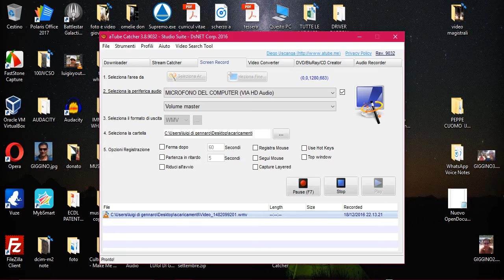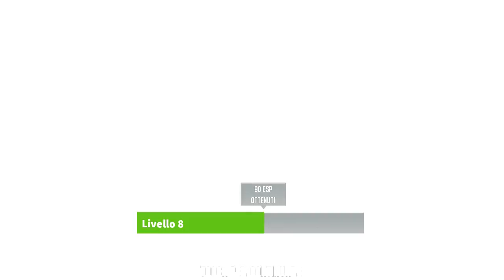Gt Racing 2